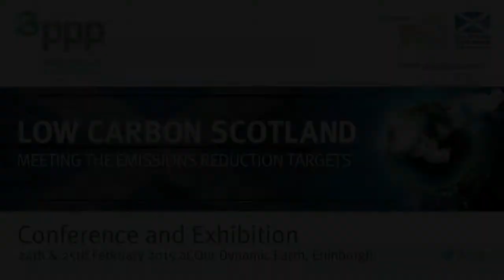Gregor Paterson-Jones, Managing Director – Energy Efficiency for the Green Investment Bank (GIB)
"How to finance projects that rely on energy and other cost savings in their business cases"

Low Carbon Scotland – Meeting the Emissions Reduction Targets
Towards a Successful, Sustainable Tomorrow, Today
Our Dynamic Earth, Edinburgh
Session 4: Finance & Funding
25th February 2015